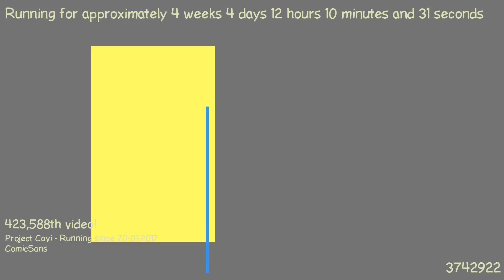1487758479 - Webdriver Cavi - O